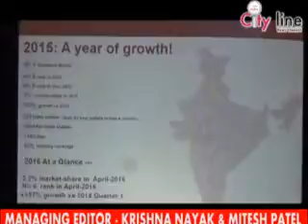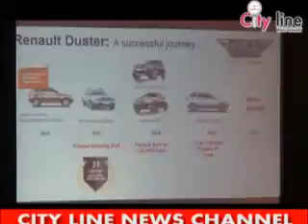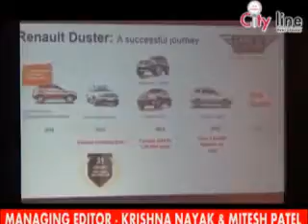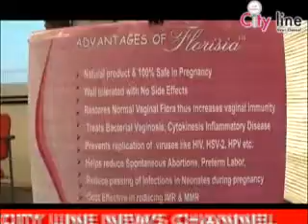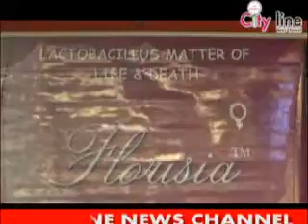07 05 2016 NEWS 01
RENAULT INDIA, LARK LABORATARY, AHMEDABAD RED CROSS